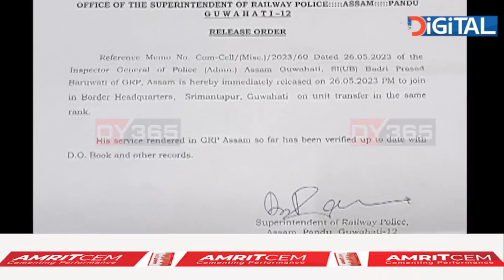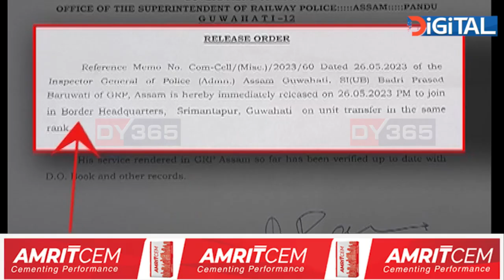চোৰাং সোণৰ বেহা চলোৱা বদ্ৰীপ্ৰসাদ বাৰুৱতীয়ে পুনৰ যোগদান কৰিলে চাকৰিত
চোৰাং সোণৰ বেহা চলোৱা বদ্ৰীপ্ৰসাদ বাৰুৱতীয়ে পুনৰ যোগদান কৰিলে চাকৰিত। আপুনি জানি আচৰিত হ’ব কাৰাগাৰৰ পৰা ওলায়েই বদ্ৰীয়ে পুনৰ লৈছিল GRPৰ পোষ্টিং। কিন্তু এতিয়া সময় সলনি হ’ল, গৃহ বিভাগৰ নজৰ পৰাৰ লগে লগে GRPৰ পৰা অব্যাহতি দিয়া হ’ল বদ্ৰীপ্ৰসাদ বাৰুৱতীক। পিছে বদ্ৰীৰ নতুন ঠিকনা ক’ত?_______________________________